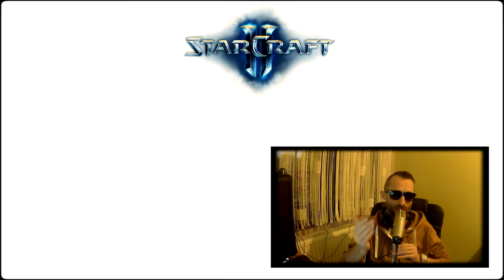STARCRAFT 2 - ZAPOWIEDŹ NOWEJ SERII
Witajcie. Zapraszam na zapowiedź nowej serii na moim kanale (tak w ramach nudy wakacyjnej) mam nadzieję że cała seria sie spodoba i znajdą sie chętnie by wspólnie zagrać w multi. Zapraszam i pozdrawiam

Witaj przyjacielu:)
Fajnie że wpadłeś i poświęciłeś swój czas na obejrzenie mojego materiału - serdeczne dzięki :) :) zapraszam na moją stronę na FB
Jeśli chciałbyś wspomóc mój kanał doneitami to serdecznie zapraszam i z góry dziękuje.
Na kanale aktualne serie :
Wiedzmin 3 Krew I Wino
Samochodowe Pitu Pitu

Najbliższe plany na kanale:
Gra strategiczna
Vlogi